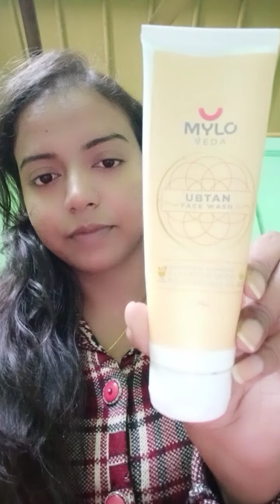MYLO VEDA UBTAN FACE WASH, Honest Review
MYLO VEDA UBTAN FACE WASH is a traditional ayurvedic cleanser with Nalpamaradi oil. This face wash is herb enriched and earthly wellness. This face wash is cruelty free certified, made safe, toxin free and Australian certified. The ingredients of MYLO VEDA UBTAN FACE WASH are ubtan, nalpamaradi thailam, almond oil, sandalwood oil, rose essential oil, multani mitti and saffron extract. This MYLO VEDA UBTAN FACE WASH is actually a scrubber. This MYLO VEDA UBTAN FACE WASH make the complexion clear, remove tan and gently exfoliate.